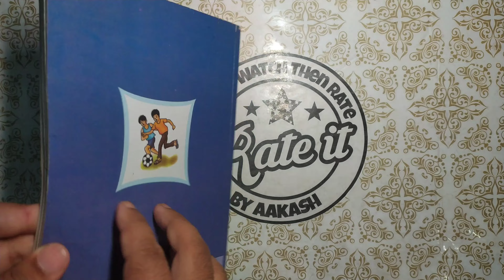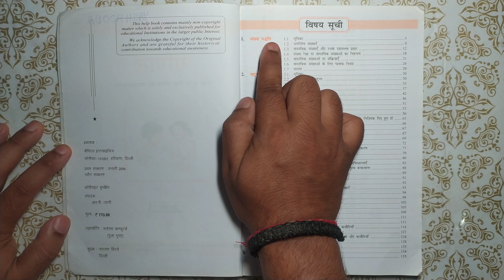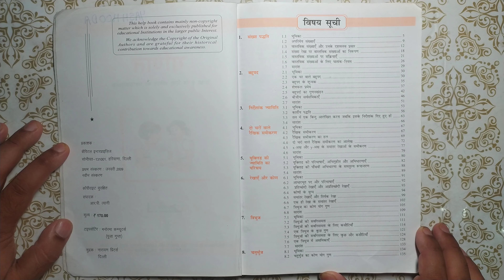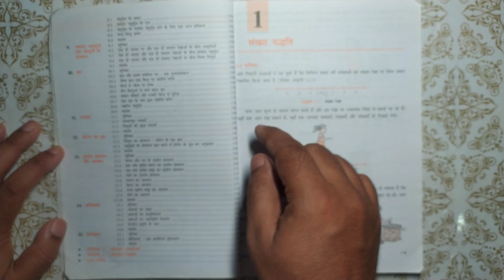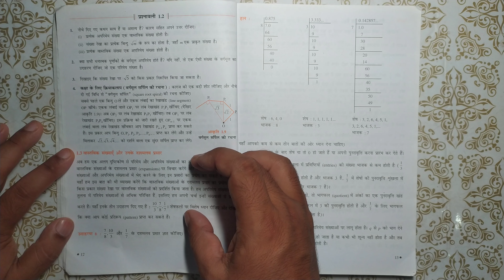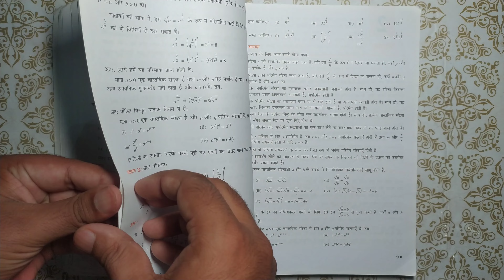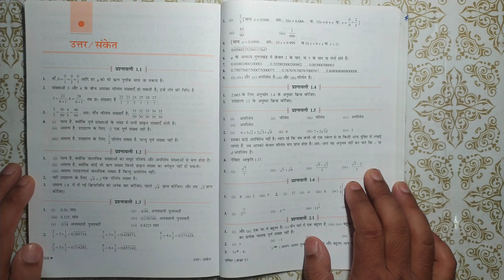Capital Class 9 Mathematics Helpbook in Hindi Book Review | कैपिटल गणित कक्षा 9 के लिए सहायक पुस्तक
Capital Class 9 Mathematics Helpbook in Hindi Book Review | कैपिटल गणित कक्षा 9 के लिए सहायक पुस्तक बुक रिव्यू इन हिंदी